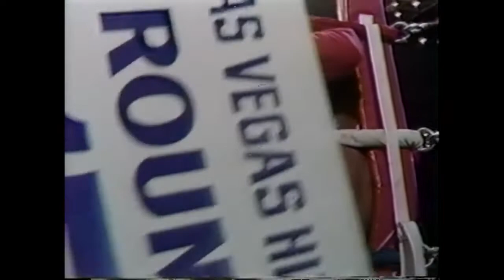Muhammad Ali vs Leon Spinks I / Мухаммад Али - Леон Спинкс 1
36-летний Али в этом поединке считался безусловным фаворитом. Он отнесся к этому бою несерьезно. Во-первых, у Али было больше опыта – к тому времени он победил в 55 боях (37 нокаутов). Во-вторых, Али к тому моменту не проигрывал уже пять лет (в 1973 году уступил Кену Нортону). В-третьих, он превосходил Спинкса в габаритах – этот бой был похож на битву тяжеловеса против легковеса. В-четвертых, Спинкс  должен был впервые в своей карьере подготовиться к 15 раундам – у чемпиона уже было 10 таких поединков.

Лишь одно преимущество было у претендента – он был моложе на 12 лет.

От своей команды чемпион получил золотую стратегию. Ведь ни для кого не секрет, что Али умел очень хорошо обороняться. Это было частью его ДНК. Задача Али заключалась в том, чтобы измотать Спинкса. И когда он израсходует все силы, нокаутировать его. «Али собирался вырубить Спинкса. Это должно было произойти в 11-м или 12-м раунде», – говорил тренер Али Анджело Данди.

Леон же тренировался в излюбленной манере: по минимуму посещал зал, а бойцовскую тактику оттачивал в барах. «Он ложился спать ночью, громко включал музыку и запирал дверь. А затем выпрыгивал из окна второго этажа. Единственный способ найти его – это проследить за его следами на снегу», – рассказывал его тренер Сэм Соломон.

Были случаи, когда боксеры завершали утреннюю пробежку, а Леон в это время возвращался домой после очередной гулянки, еле переставляя ноги. Соломон попросил местных барменов звонить ему сразу после того, как в баре появится его боец.